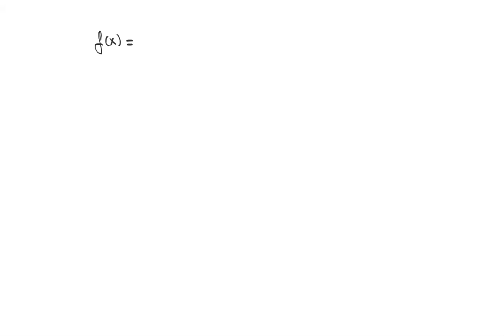MAT161C Matematik 1 - 2.Hafta - DERS 3 - Fonksiyon Grafikleri (Devam)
Merhabalar;
Bu derste bazı temel fonksiyonların grafikleri ve bu grafiklerin öteleme gibi dönüşümler sonucu elde edilen grafikleri konusu işlenmeye devam edilmektedir.
Anadolu Üniversitesi, İİBF İşletme bölümü dersleri kapsamındaki MAT161 Matematik I dersinin tüm videolarına ulaşmak için aşağıdaki bağlantıyı tıklayın: